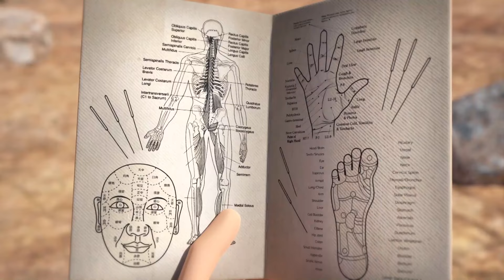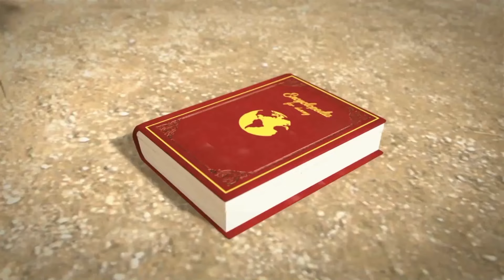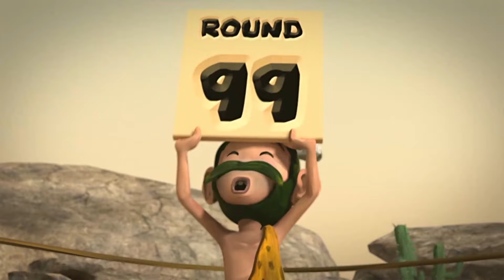Oko ve Lele 🦖 13'üncü Cuma 🦕 CGI Animasyon kısa filmler ⚡ Türkçe komik çizgi filmler